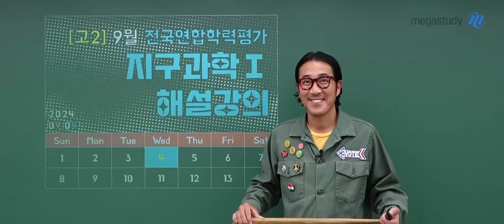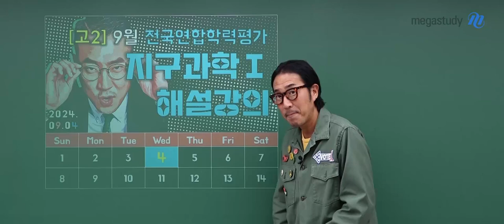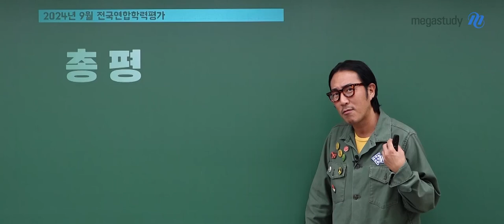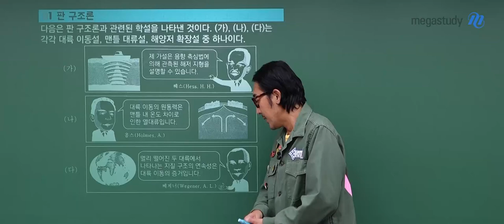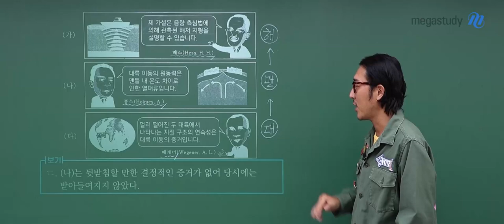[메가스터디] 지구과학 장풍쌤 - 2024년 고2 9월 모의고사 지구과학Ⅰ해설강의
지구과학 장풍 선생님의 2024년 고2 9월 모의고사  지구과학Ⅰ 해설강의 영상입니다.